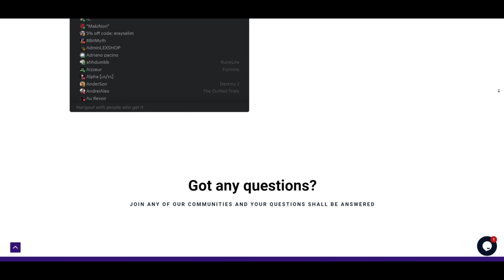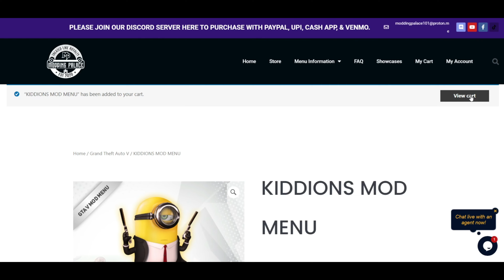KIDDION'S MODEST MENU SHOWCASE I FREE MOD MENU SHOWCASE I GTA ONLINE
Kiddion’s Mod Menu v0.9.9 is the best FREE GTA 5 external cheat with tons of amazing features. Kiddion’s mod menu (GTA V) can be considered one of the best mod menus that can enhance the game on and offline. Using this menu you can do things like summon vehicles, activate cheats like God Mode, teleport to locations, and more.

Menu Controls: Press F5 Key to open the menu in-game. Run the game in windowed or window borderless mode. Use Numpad to Navigate

Timestamps:
00:00 Modding Palace
01:08 Game & Player
02:18 Vehicle
04:00 Weapon
05:32 World
05:54 Teleport
08:05 Tunables
08:19 Unlocks & Story Mode
08:45 Online Players & Services
10:27 Online Vehicle Spawn
11:21 Online protections
11:28 Menu Settings